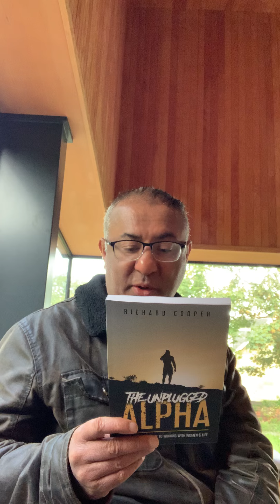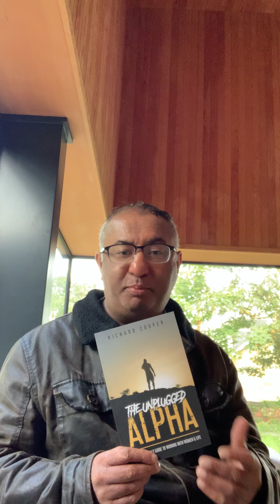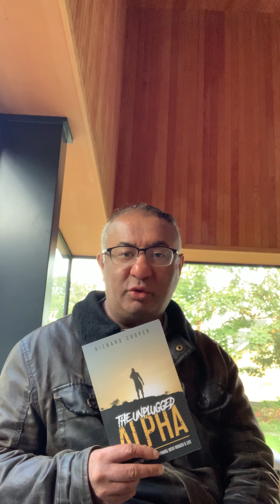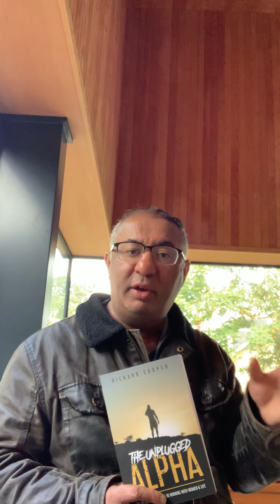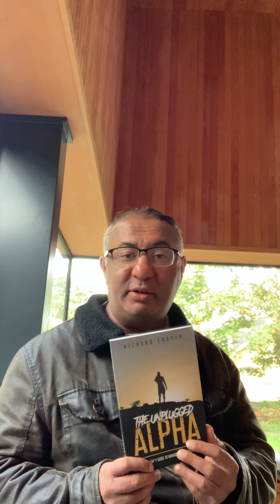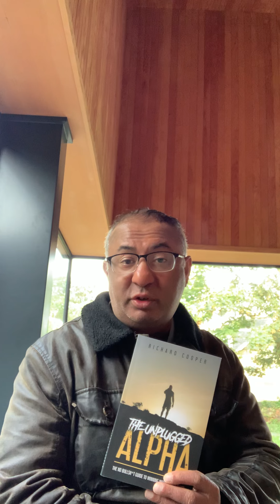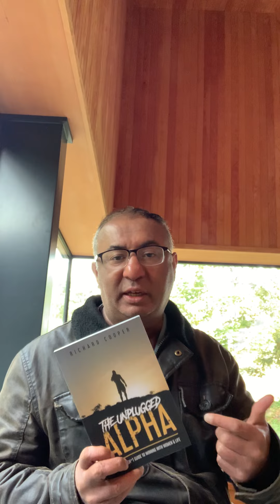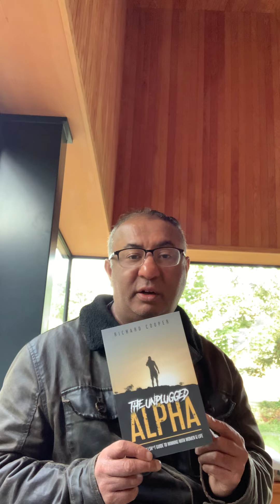The Unplugged Alpha by Richard Cooper